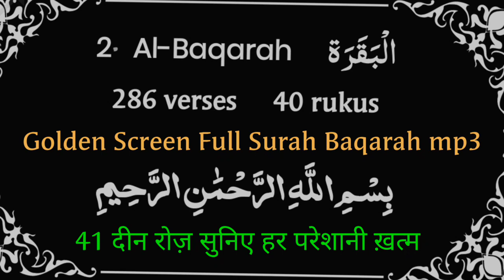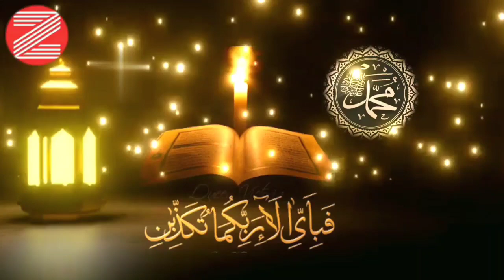Golden Screen Surah Baqarah Mp3 |Full Surah Baqarah Mp3 Tilawat |Surah Baqarah ki Fazilat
About Video

Assalamoaleykum
  Mai M.Tashhir Sddiqui
      Zameer Ki Aawaz Channel par aap ko
Golden Screen Surah Baqarah Mp3 |Full Surah Baqarah Mp3 Tilawat |Surah Baqarah ki Fazilat 41din roz suniye apni tamam pareshaniyon se nijat paaiye